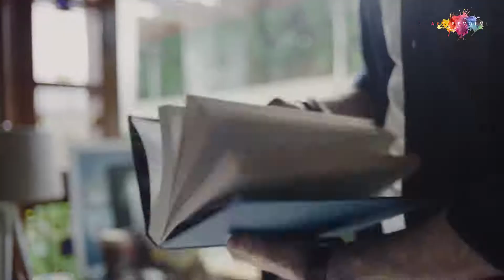Telenor - Sim Lagao Offer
Director: Mohsin Kamal
Production Company: Seven Senses
Executive Producer: Raheel Uddin Faridi and Hammad Alam

Assistant Director: Ather HZ
2nd Ad: Anum Raza
DOP: Muhammad Salaar Khan Yousufzai

Art Director: Nauman Kashif @ Art Revolver
Assistant Art Director: Imran Naeem & Aman Ali @ Art Revolver
Set: Salman Atif @ Art Revolver
Set Incharge: Shehzad Muhammad @ Art Revolver
Props: Tahir Ali Khan & Waqar @ Art Revolver

Hair Stylist & Make Up: Ilyas Salon
Wardrobe Stylist: Sannah Rehman
Talent Agency: Citrus Talent

Line Producers : Nabeel Faridi & Humayoun Siddiqui
Production : Waqas Hussain & Zeshan Shah

Post Producer: Syed Arsalan Ali
Offline Editing: Ather HZ
Online Editor : Irfan Qasim
Animator: Adil Kamran Khan
Colour Grade: Abdul Wahab Danka ( Post Fusion )

Client: Telenor Pakistan
Agency: Ogilvy Islamabad